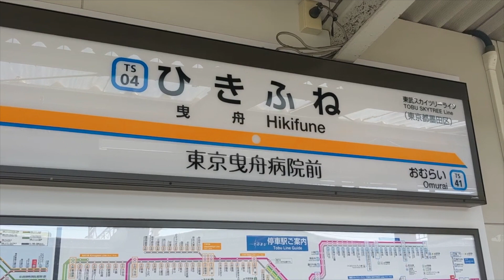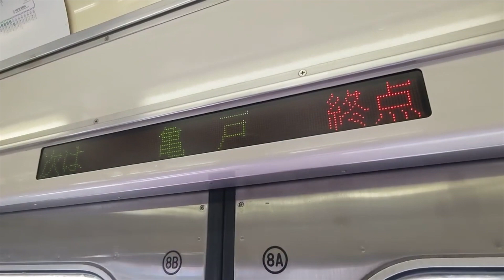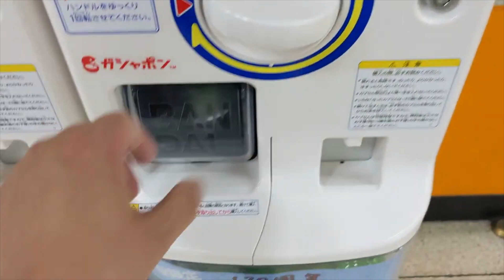RR6「東武亀戸線は120周年」レイルリポート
かつては本線だった東武亀戸線。その歴史は古く、今年で120周年を迎えます。都内でありながら、地上線、構内踏切、2両編成の電車は下町の風景をマッチして情緒あるゆっくりと時間が流れています。そんな東武亀戸線の旅をお楽しみください。

The Tobu Kameido Line used to be the main line. Its history is long, and this year marks its 120th anniversary. Although it is located in Tokyo, the above-ground line, the level crossing on the premises, and the two-car trains match the scenery of the downtown area, where time passes slowly and emotionally. Please enjoy such a trip on the Tobu Kameido Line.